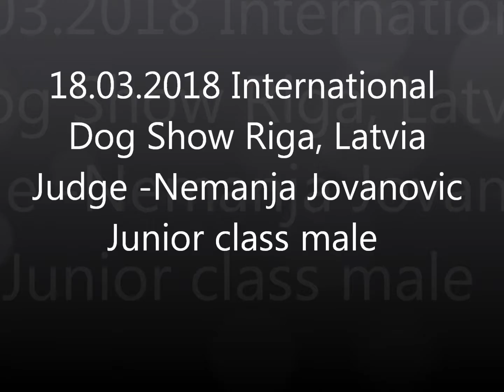18 03 2018 International Dog Show Riga, Latvia, Papillon Junior class